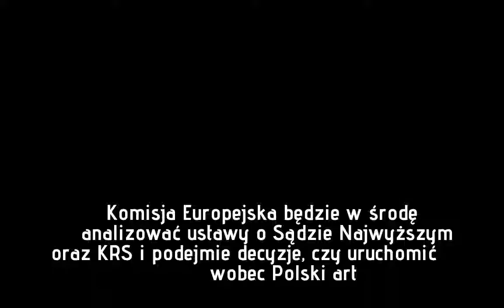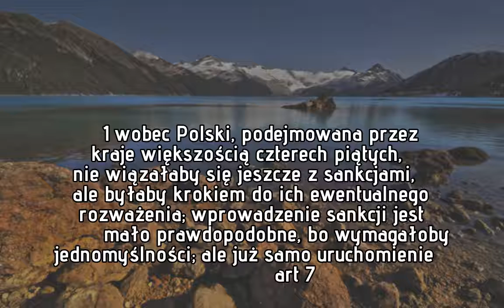Lech Wałęsa apeluje do UE: Proszę o jeszcze bardziej zdecydowane działania dyscyplinujące